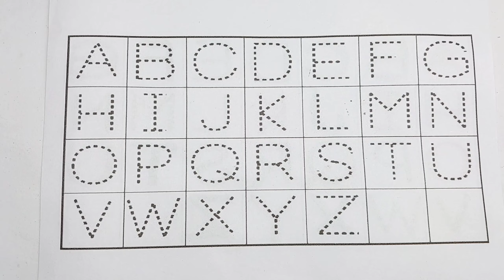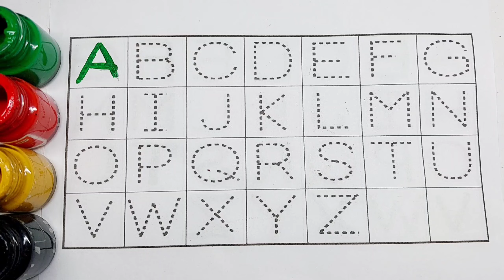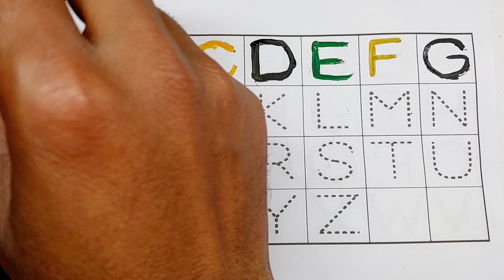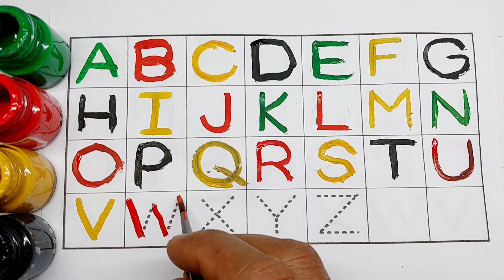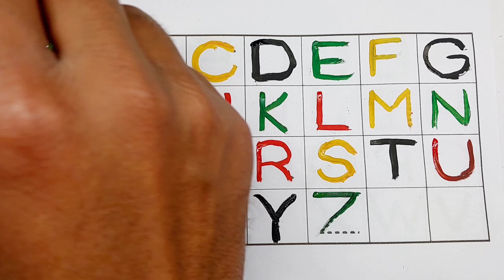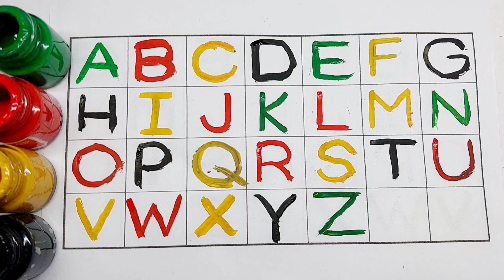A for apple, a to z alphabet, abcd songh, learn to count video, 123 numbers, 55 dollar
A for apple, a to z alphabet, abcd songh, learn to count video